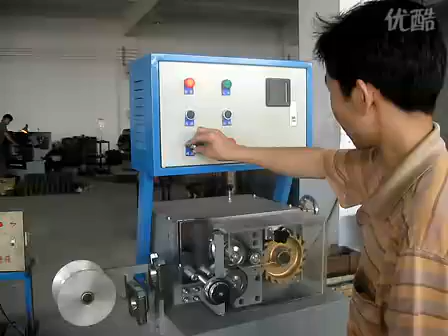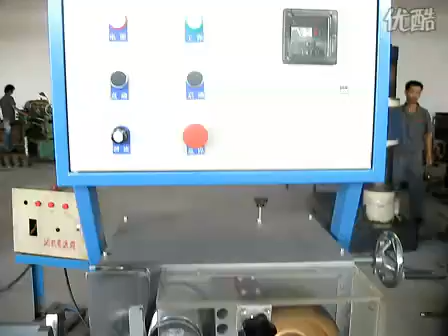Water Heaters manufactures and suppliers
Water heaters have both the standard and high temperature model, which are used to heat up the mould and maintain temperature, although they can be used in other similar applications. High temperature water from the mould is returned to the cooling tank and cooled by either indirect cooling or direct cooling. It is then pressurised by the high-pressure pump, sent to the heating tank and finally to the mould with a constant temperature. The OMRON temperature controller can maintain an accuracy of ±1℃. Features
1. P.I.D. multi-stage temperature control system can maintain a mould temperature with accuracy of ±1℃.
2. Adopt high efficiency high temperature pump with great pressure and stable performance.
3. Multiple safety devices can automatically detect abnormal performance and indicate this via visible alarm.
4. Compact design, easy to access and maintain.
5. Inner parts made from stainless steel to ensure corrosion-free operation.
6. With stable performance and accuracy within ±1℃.
7. Pump reverse running for water drainage is an optional function for water heaters.